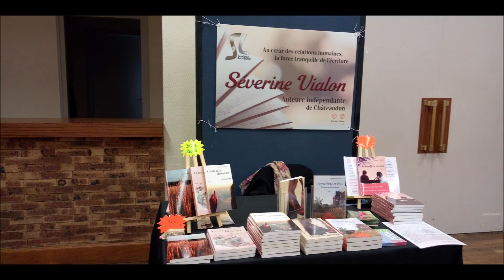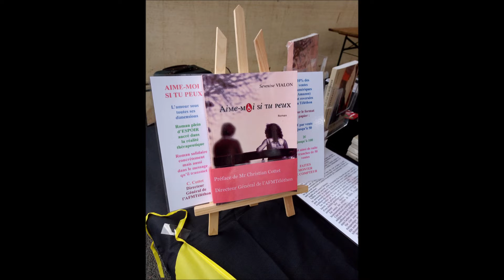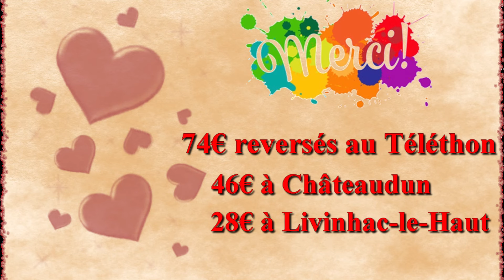Telethon 2019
Toute ma saison 2019 pour faire monter mon compteur du Téléthon. Chaque roman vendu s'est vu reverser 1€ au Téléthon, puis une fois les 50€ passés, ce sont 2€ par roman que j'ai versés au Téléthon. Vous trouverez le résultat dans ma vidéo.Mon interview sur radio Intensité dans l'Echo
Retrouvez aime-moi si tu peux :
Au format numérique